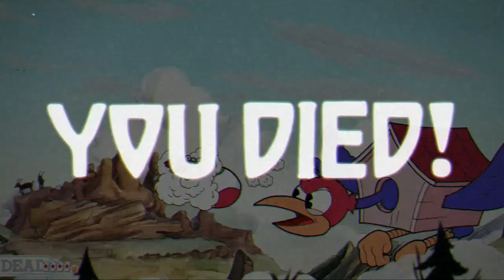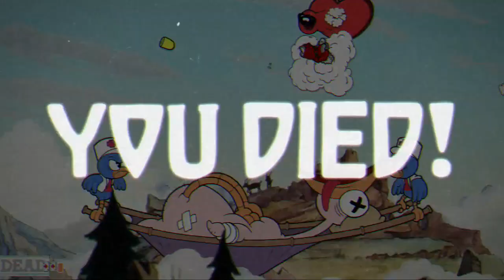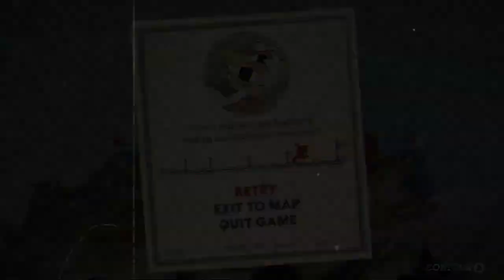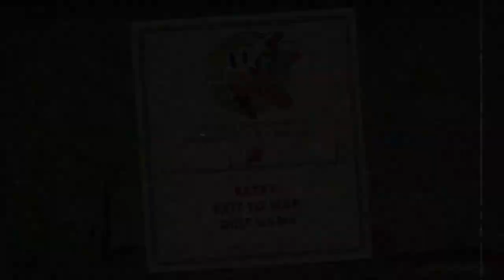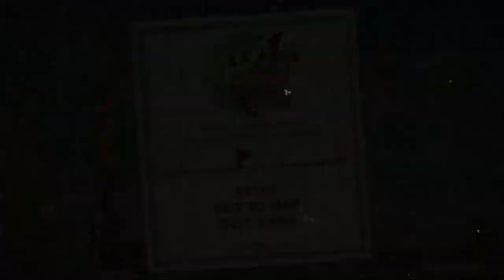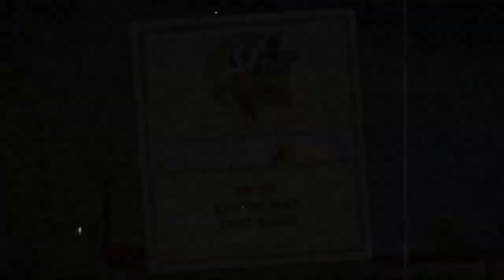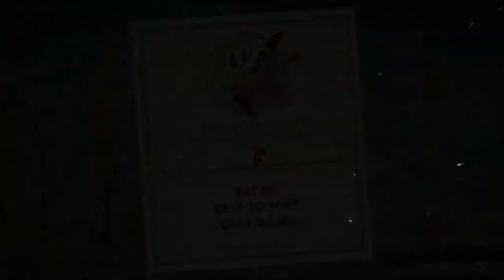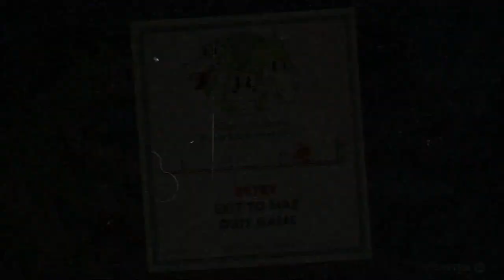Let's Play Cuphead - #6 | Birdhouse Breakout & Dragon Baggin’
We hit difficulty ramp number two. The ‘crushing it’ is becoming ‘slightly squishing it’.